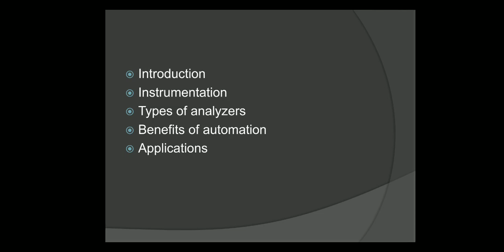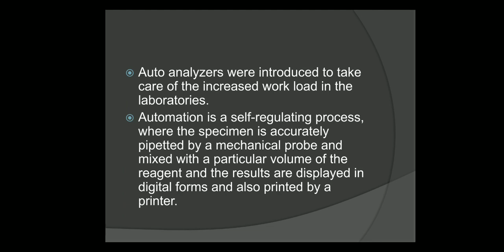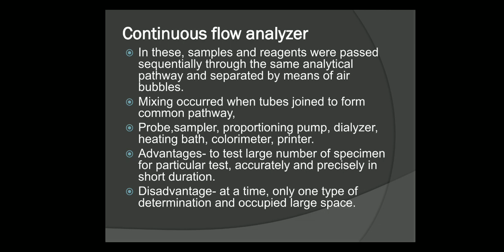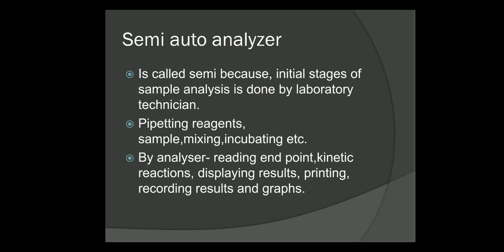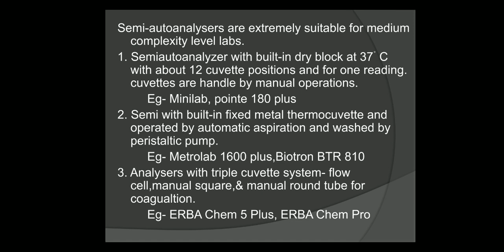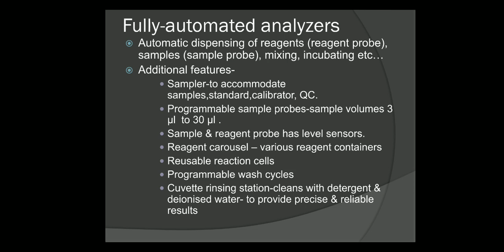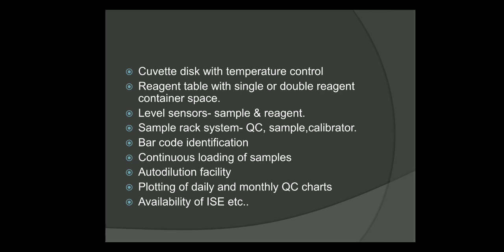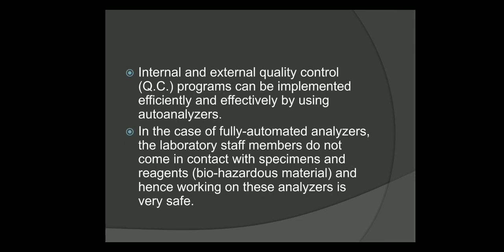27 4 2020 Biochemistry 3rd DMLT automation in clinical laboratory